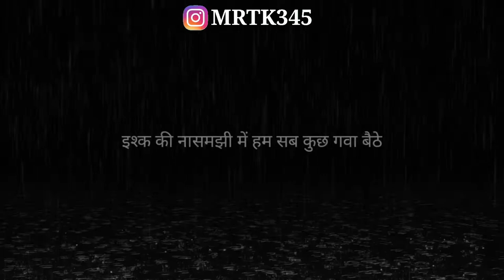Gulzar Shayari। Gulzar Poetry In Hindi। Gulzar Shayari On Love। Love Status I Motivational Point I